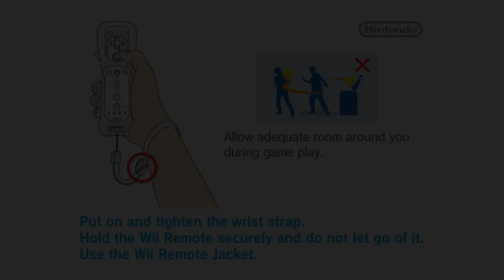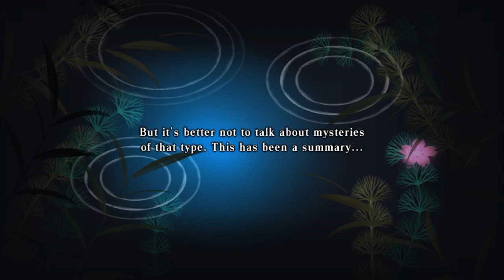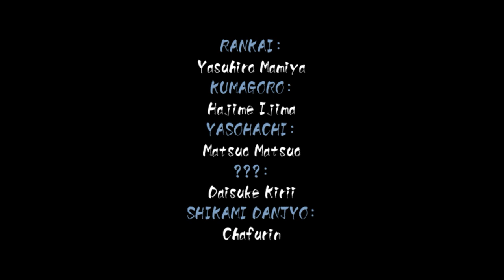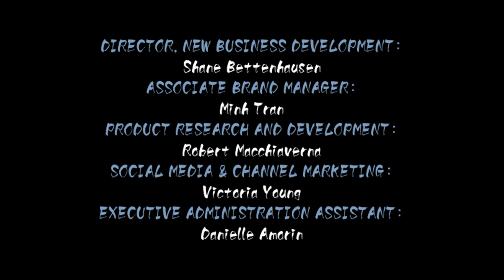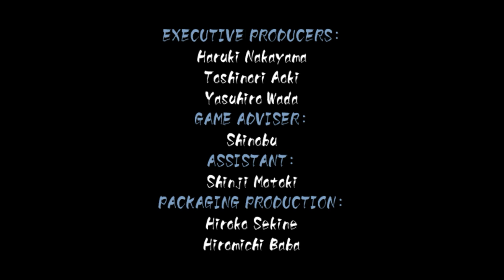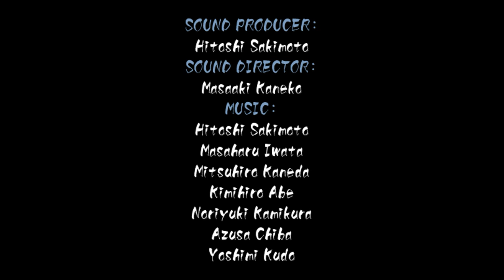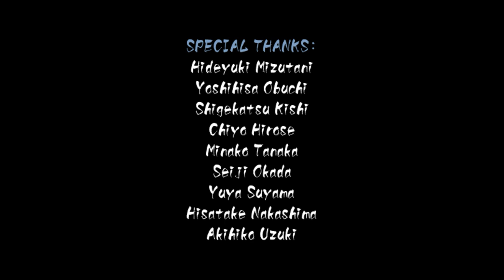Muramasa: The Demon Blade "Momohime" TAS in 1:04:59.75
This is a tool assisted speedrun.